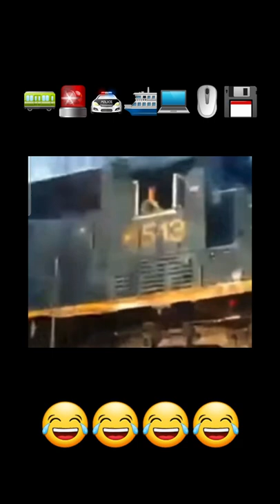Autism in Girls VS Boys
humorous comparison of stims between female and male autistic people on the Autism Spectrum